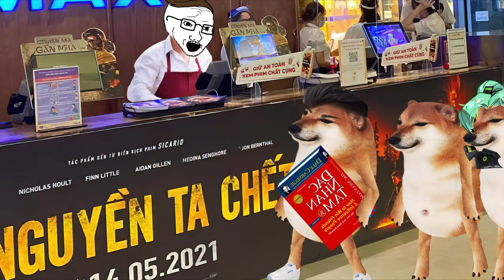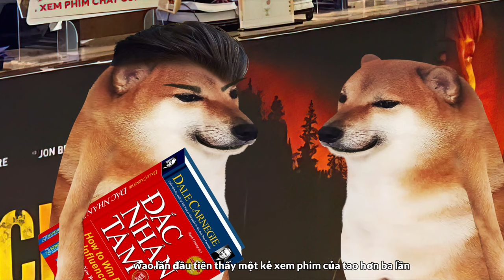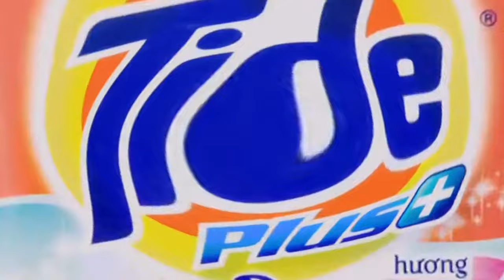Trấn Cầy Bao Cả Rạp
link đặt móc khóa cheems lỏ đủ thể loại và sticker